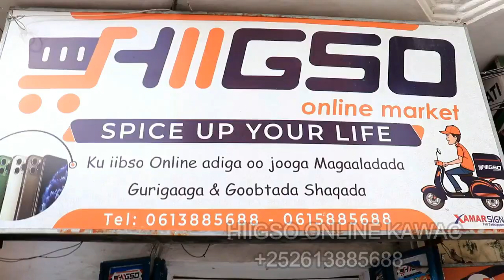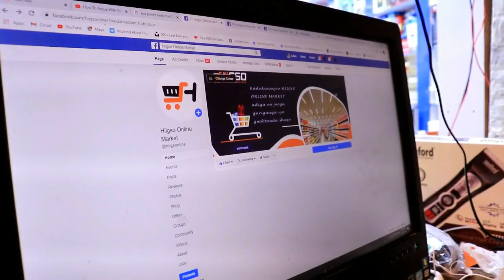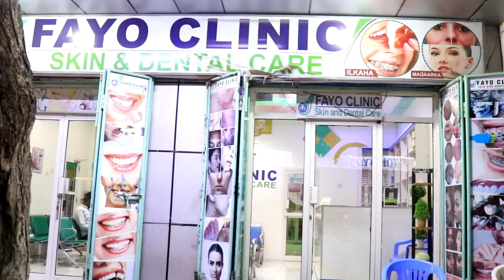DEG DEG: MUSHARAX MADAXWEYNE GARGADUUD OO SIR XASAASI AH KASHIFAY 2021 HD